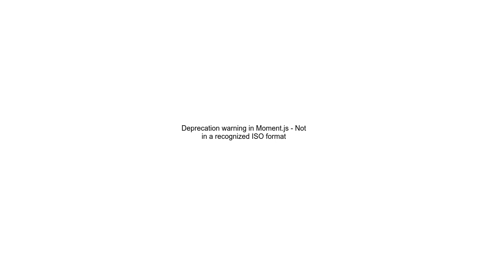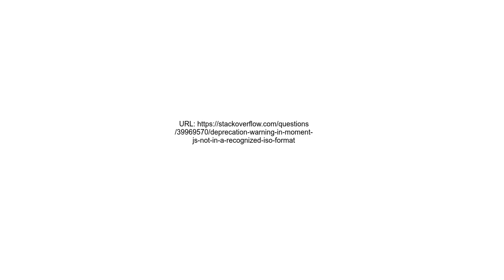Deprecation warning in Moment js Not in a recognized ISO format